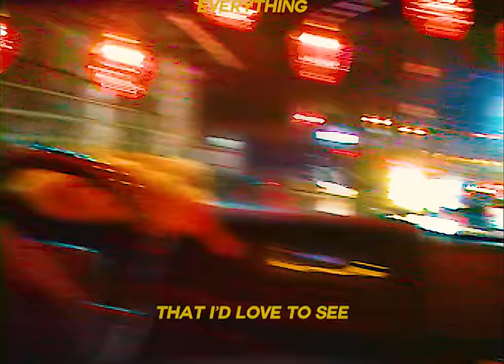Daphne's Couch - Strawberries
The official video for "Strawberries" from Daphne's Couch.

DIRECTED BY: Neil Shukla & Sam Ploch
FEATURING: Alyssa Garnett & Sam Ploch
IMAGE & EDIT BY: Neil Shukla

YOOOO LOVE YALL!

Lyrics:
Verse 1:
Talkin about the clouds
Big brown eyes
Looking all around

All night I’m up and down
Roll the dice
And tell you now

Pre:
Oh I’m never blue
Cuz when I’m with you
I take in the view

Chorus:
You remind me of strawberries
In a summer dream
Watching the sun leave
You remind me of everything
That I love to see
When we’re by the sea

Verse 2:
Hang out til 2 or 3
Listening
To the monkeys

Black boots and worn out jeans
No where else

Bridge:
Callin, callin out
Callin out your name
Tell me, do ya feel
Do ya feel the same